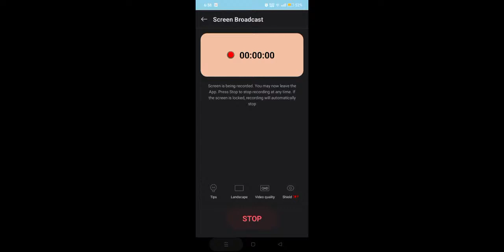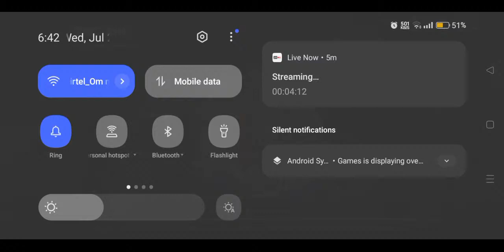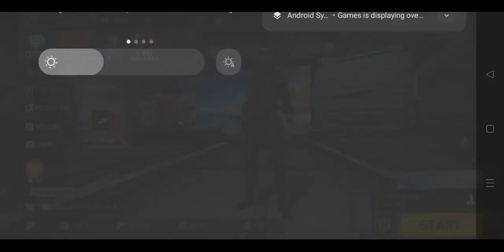NOOB PLAYING "FREE FIRE" FIRST FOR FIRST TIME